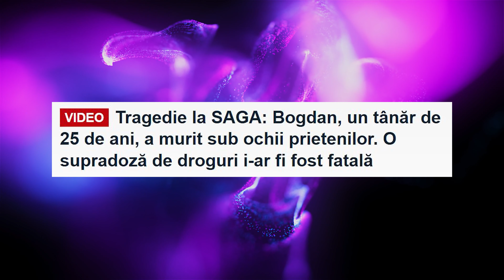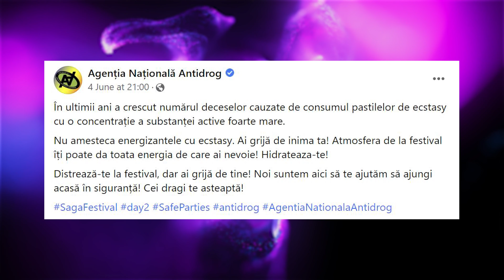Ce naiba s-a întâmplat la SAGA weekendul ăsta?